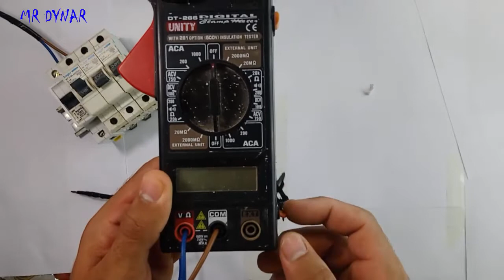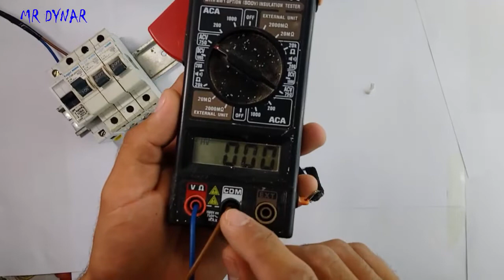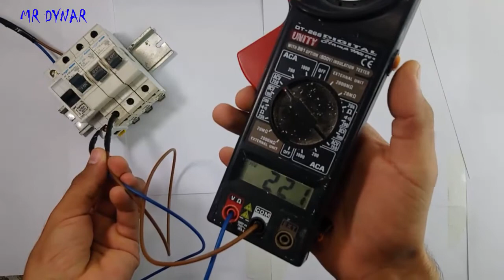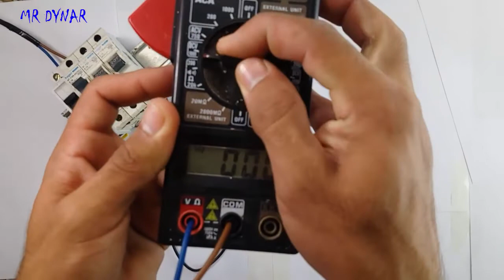شرح الملتيميتر وطرق إستحدامه MATRIX الدرس الأول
في هادا البديو سأشارك معكم طريقة إستعمال الملتمتر MATRIX وكيف تقيس بيها الكهرباء وعدة معلومات أخرى

تابعني عبر مواقع التواصل الاجتماعى